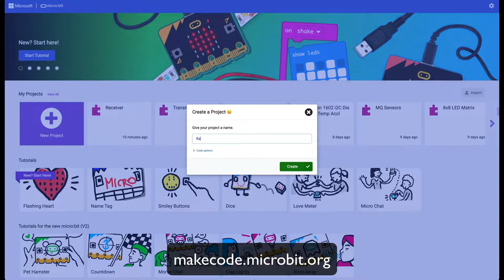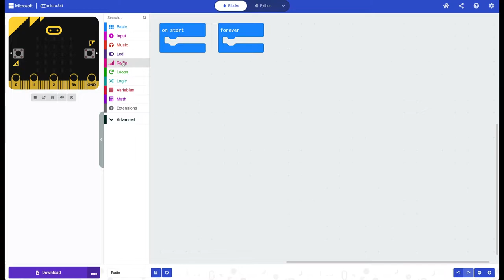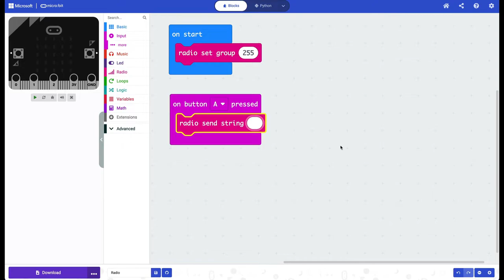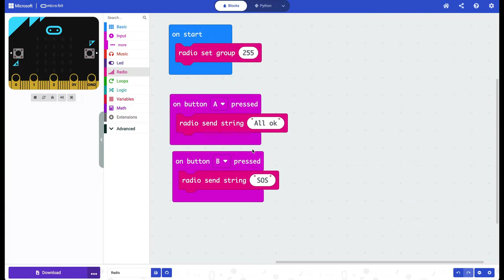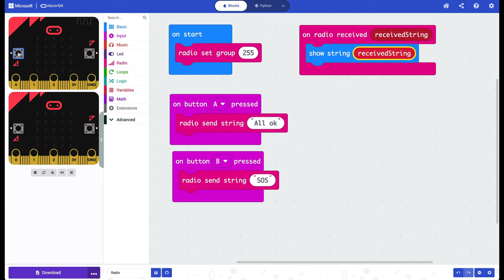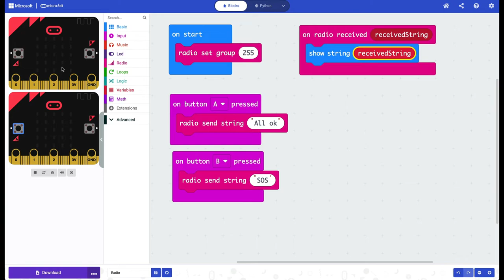micro:bit in Hindi - Radio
इस वीडियो में हम micro:bit के Radio feature को समझते हैं. micro:bit का रेडियो एक low power bluetooth (BLE) की तरह काम करता है और Radio से एक micro:bit दूसरे micro:bits को नंबर और text ट्रांसमिट कर सकता है.